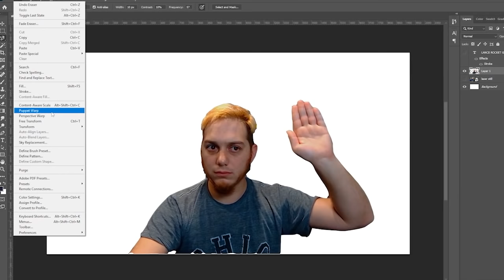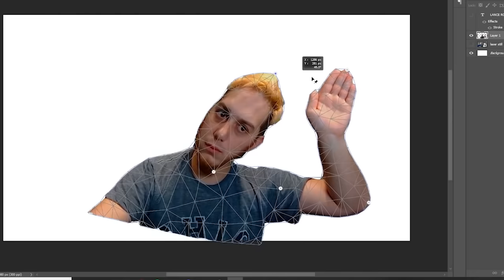The Dumbest Arguments We've Ever Had - I Dissent!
Today we are playing "I Dissent" it's a game about arguing your position on silly topics and then voting on them Supreme Court Style!

Check out the friendos!